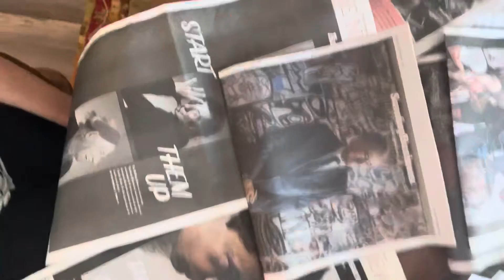Take yourself on a date.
This is what I teach in my coaching program The Reconnect and it’s ESSENTIAL. An artist date. Or a creativity date, or a date with yourself…whatever you call it. Plan time every week to “refill your cup” and remember it doesn’t have to be hard or complicated. Watch to find out what I mean! And don’t forget - early bird pricing for The Reconnect ends today!